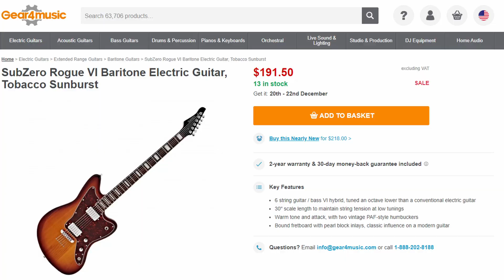Bass VI Baritone Guitar UNDER $200?! Subzero Rogue VI REVIEW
Now that I have had this guitar for almost a year, I figured it was a good time to give my review after spending a lot of time playing it. In this video, I give a short review of my experience with the Subzero Rogue VI Baritone guitar, the cheapest Bass VI you can find!

0:00 Intro
0:34 Competitors & Pricing
1:31 Aesthetics
2:25 Guitar Specs
4:20 Disclaimer
4:45 Question
5:20 Pickups
6:02 Clean Tones
7:37 Dirty Tones
8:44 Thick Strings?
9:08 Final Thoughts